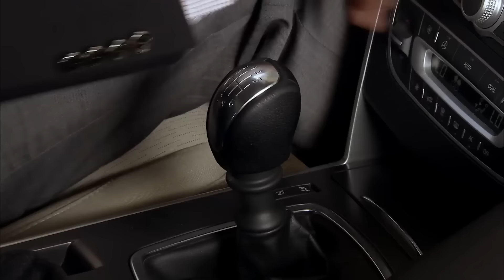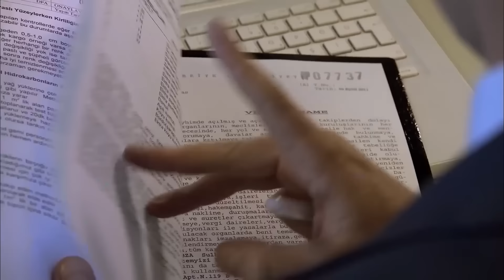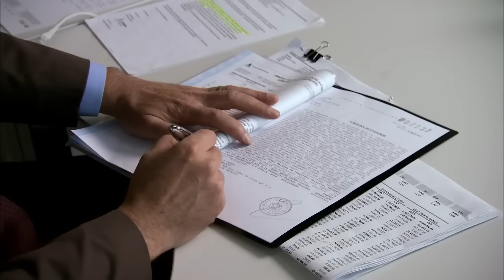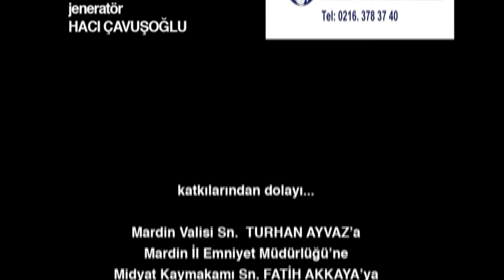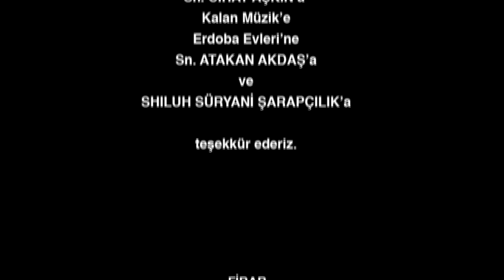Escape Episode 1 | English Subtitles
Bakhtiyans, one of the most powerful and rich tribes of Mardin, live in the large Bakhtiyan mansion with Aziz Bakhtiyan, who is the head of all affairs, his wife Mahur, his brother Kerim and his wife Asude. The Bakhtiyans' wealth and power come from illegal means rather than their investments in Istanbul and Mardin. Big gambling games take place on the family's large farm outside the city. Nadir is Aziz Bakhtiyan's most loyal man, whom he trusts sometimes even more than his family. He lives in the outbuilding of the Bahtiyan mansion with his wife Gönül and his little son Memed. He is a man who is content with what he has and is content with his small world. Kudret and her sister Bahar come to Mardin from Istanbul for a big gambling game, through Aziz's only son, Civan Bahtiyan. Bahar, who is innocent and even shaken by the shocking events she has experienced, which has nothing to do with her brother and his affairs, attracts Nadir's attention at the very first moment. When his cheating in the gambling game is discovered, there is no way for Kudret to escape from the Bakhtiyans. Unaware of everything, Bahar is about to pay the biggest price of her life just for being with her brother. This is when things start to get complicated.

Producer: Koliba Film
Director: Cemal Şan
Scenario: Ozan Yurdakul

Cast
Caner Cindoruk: Nadir
İsmail Hacioglu: Civan
Ece Cesmioglu: Bahar
Necip Memili: Fikret
Didem Balcin: Gönül
Engin Senkan: Aziz Ağa
Sebnem Hassanisoughi: Asude
Eda Ozerkan: Komiser Elif
Duygu Cetinkaya: Betül
Haldun Boysan: Gazi
Nail Kırmızıgül: Kerim
Haki Bicici: Ekber